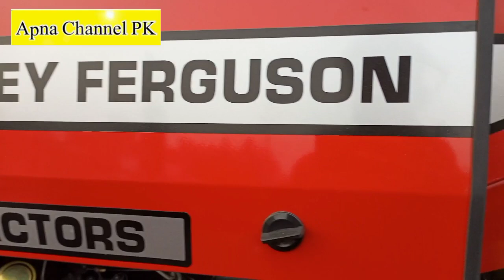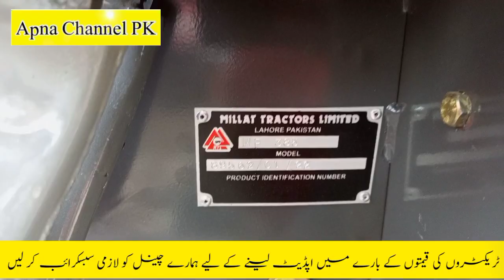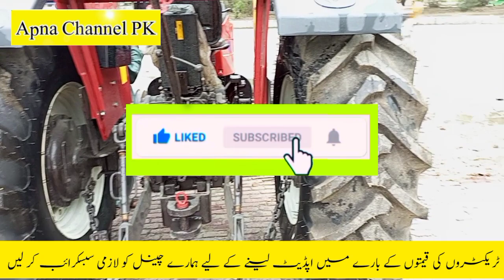Massey Ferguson 385 price.Massey tractor in pakistan.NH Dabang 85hp price.New model 2023#millat#385